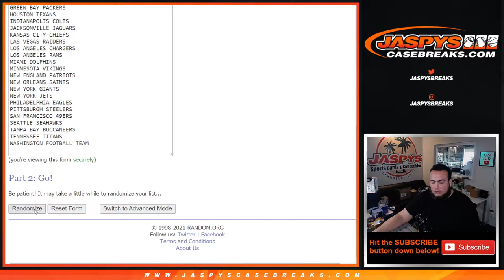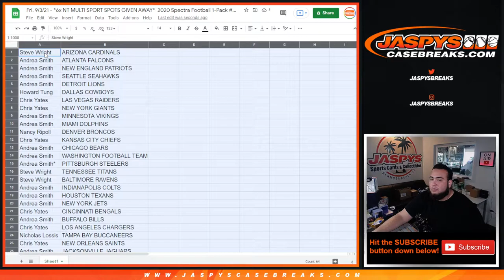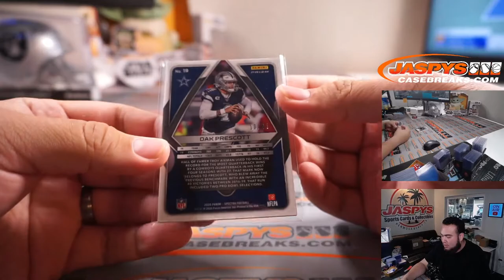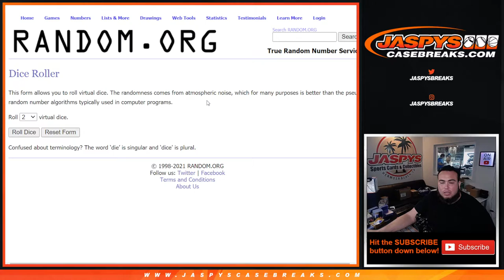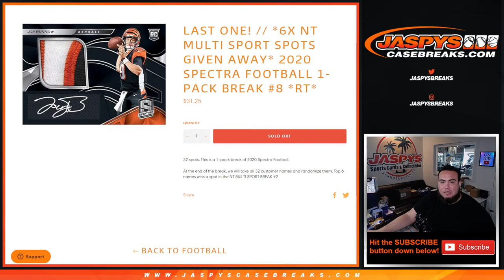Fri. 9/3/21 - *6x NT MULTI SPORT SPOTS GIVEN AWAY* 2020 Spectra Football 1-Pack Break #8 *RT*